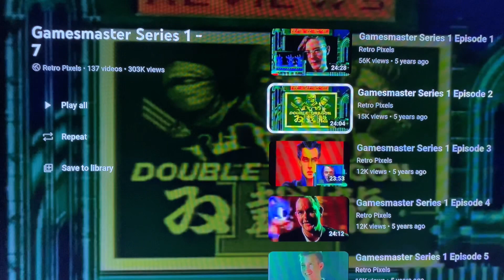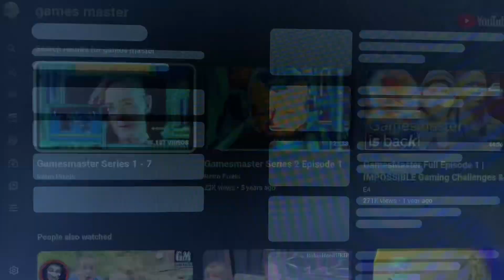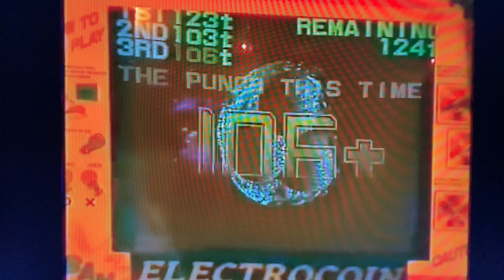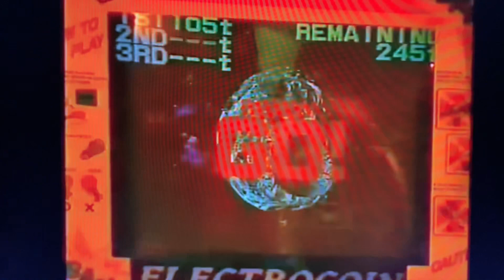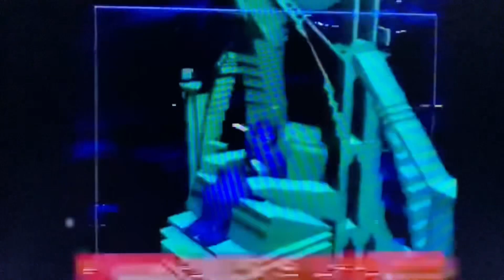Watch with Tony - GamesMaster S1/E2